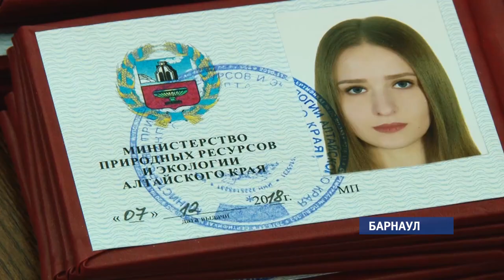За экологией Алтая будут следить свыше сотни молодых инспекторов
В Барнауле вручили удостоверения экологическим инспекторам. Это обычные студенты, которые будут фиксировать нарушения природного характера на территории края.